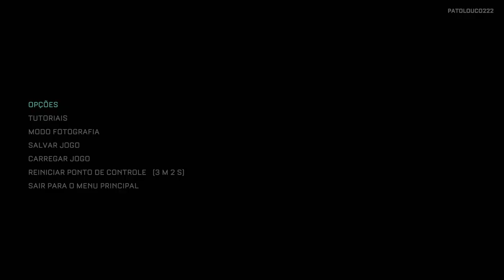The Callisto Protocol™ 4K/HDR/DXR/FreeSync Premium Pro/60FPS✔ No HUD - Parte 7 On Xbox Series X